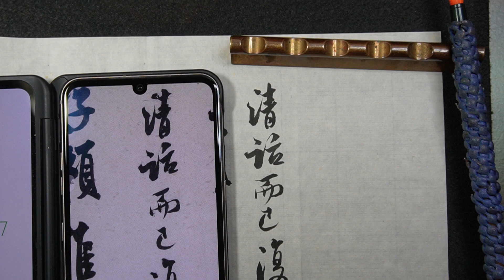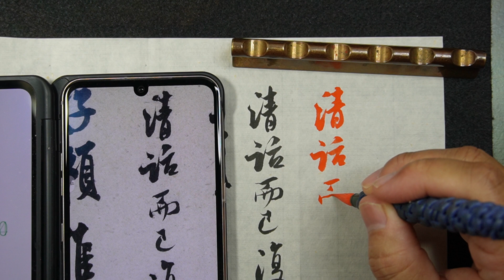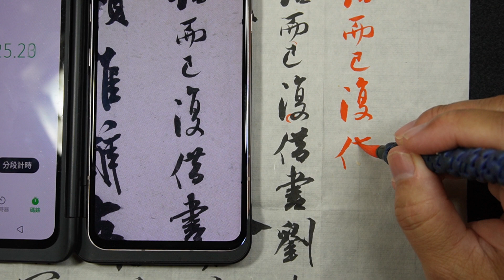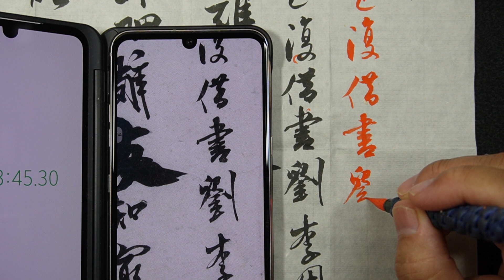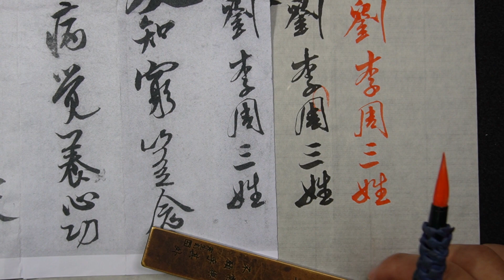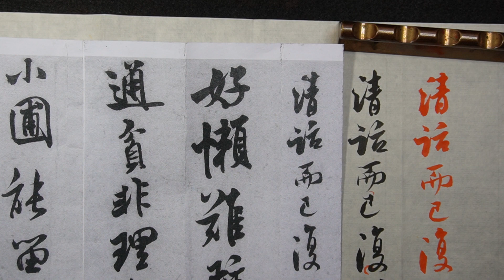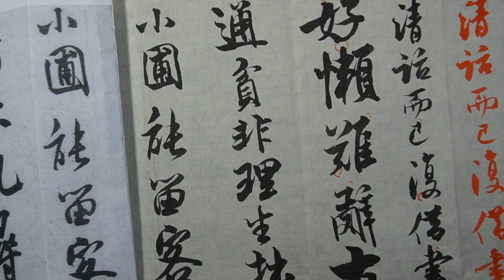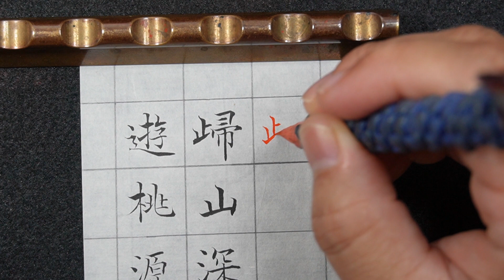童俊嘉108 105a